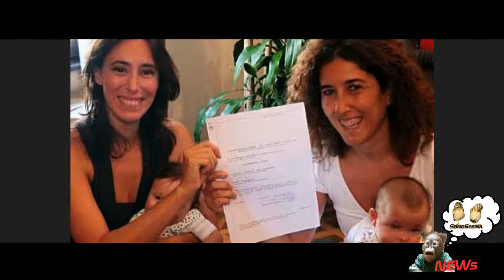Francesca Vecchioni, mamma gay e separata “Lo Stato non tutela le mie figlie”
Francesca Vecchioni, figlia del cantautore Roberto, e Alessandra Brogno si sono lasciate. Furono le prime ad iscriversi nel registro delle unioni civili di Milano. Ora la Vecchioni chiede gli stessi diritti delle coppie etero e maggiore tutela per le sue bambine, nate grazie alla fecondazione eterologa. Lo Stato non riconosce alcun obbligo o diritto ad Alessandra.